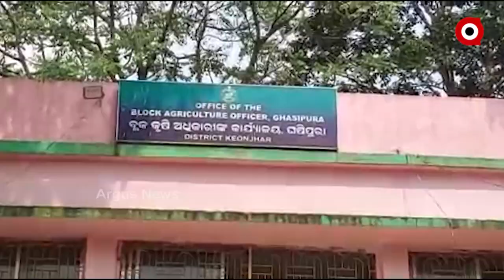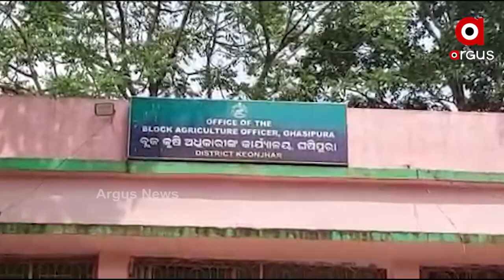ଚାଷୀକୁ ଚକଡା ଚଡକ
ଚକଡ଼ା ପୋକ ଉଜାଡ଼ି ଦେଲା ଫସଲ ,ଚାଷୀ ମୁଣ୍ଡରେ ଚଡକ। ଅମଳ ସମୟରେ ଏକର ଏକର ଜମିର ଫସଲ ଉଜାଡି ଦେଇଛି ଚକଡା। ଭଲ ଅମଳ କରିବ, ଏହି ଆଶାରେ ଦିନରାତି ପରିଶ୍ରମ କରିଥିଲା ଚାଷୀ। ମାତ୍ର ଅମଳ ପୂର୍ବରୁ ମାଟିରେ ମିଶିଛି ସୁନାର ଫସଲ। ଫଳରେ ଋଣଭାର କିପରି ସୁଝିବ ତାକୁ ନେଇ ଚାଷୀର ଚିନ୍ତା ବଢିଛି।